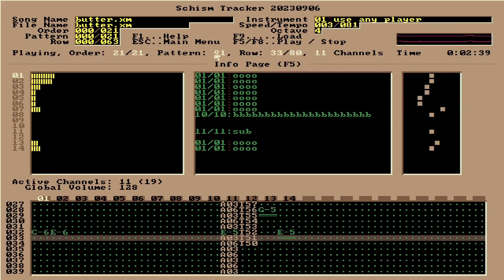butter.xm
made in milkytracker
played back with schismtracker

;3